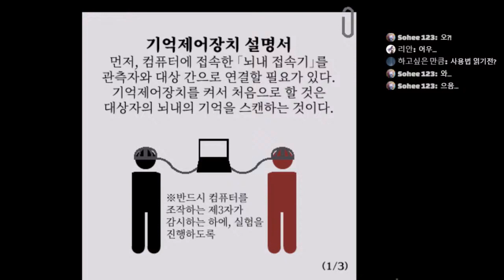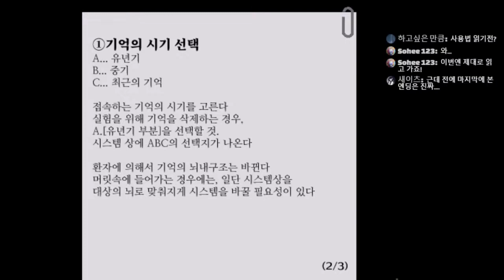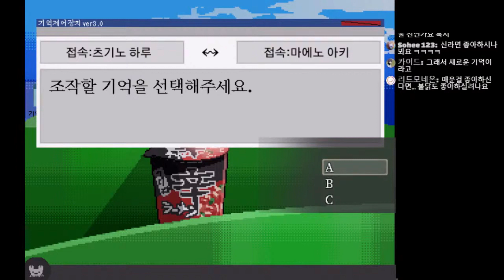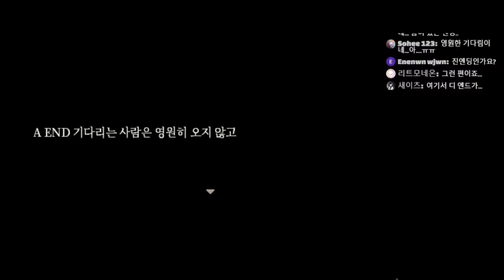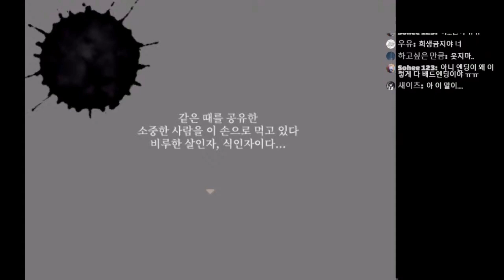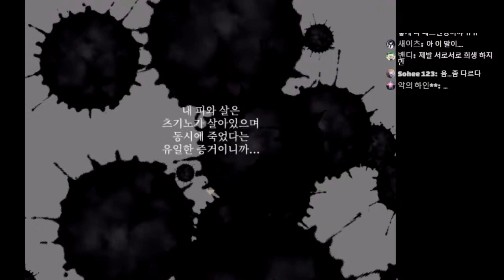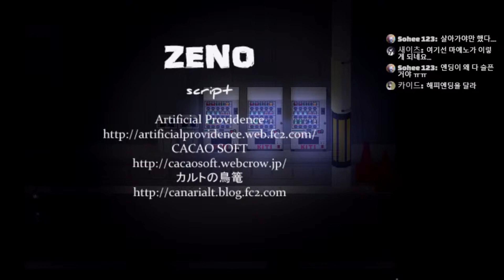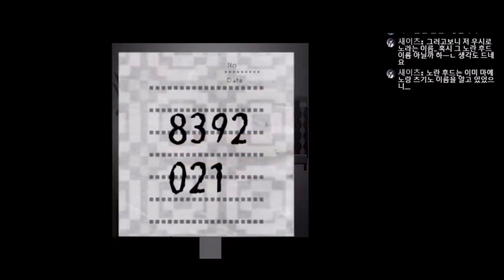[다규] Ep.5 END. A, B 기다림은 영원히 끝나지 않는다 [ZENO (제노) Remake]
ZENO Remake
제작: 丸得基地 님 @marutoku_ktgi
공포 탐색 어드벤처

게임 신청은?